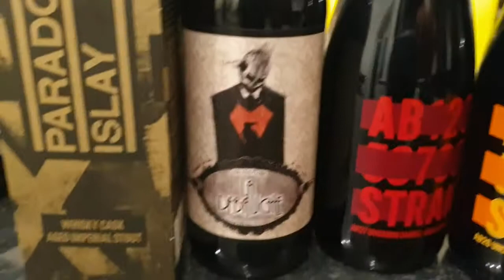Beer Dad #1068 Beer Dad's Count Down To 2020 Day 4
Brewdog Ten Ton Truck Vietnamese Coffee Imp Stout re-review